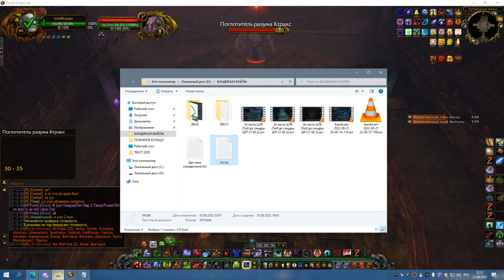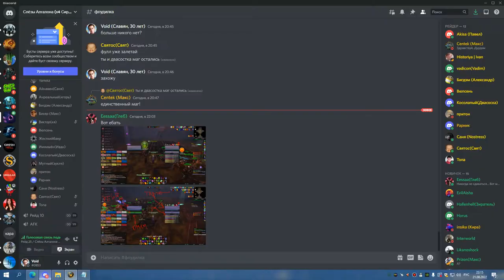2я часть ТТГ 25 на 2 босса БДК 21 08 22